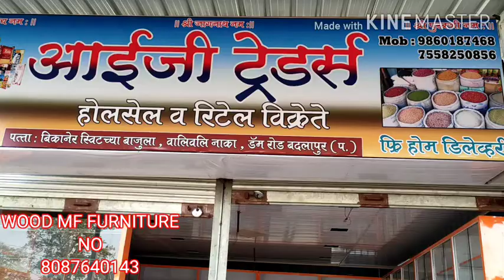general store kirana ka dukaan furniture design only Mumbai Maharashtra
shop furniture design kirana general store furniture design medical furniture design